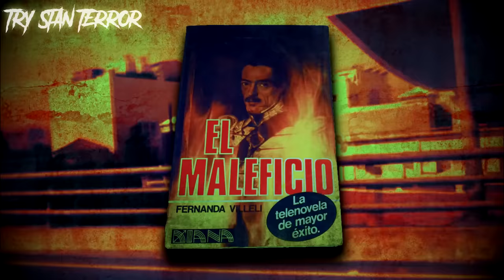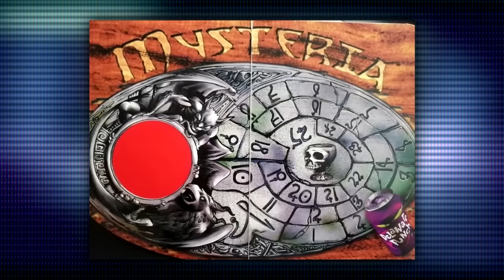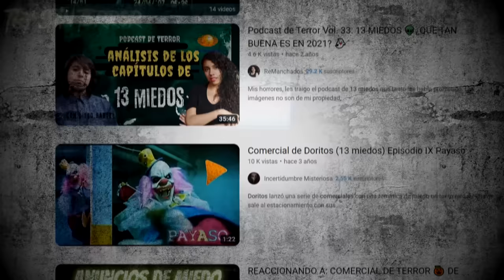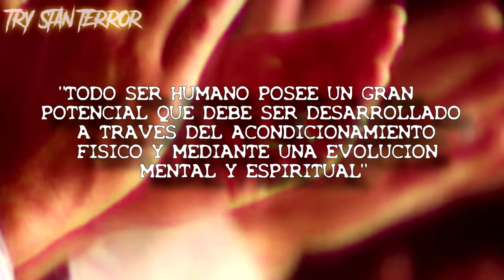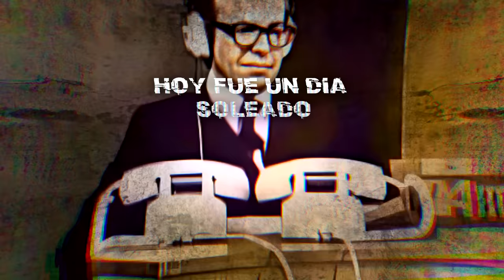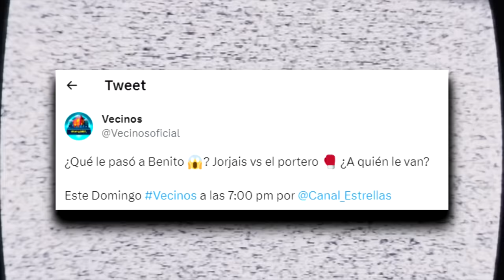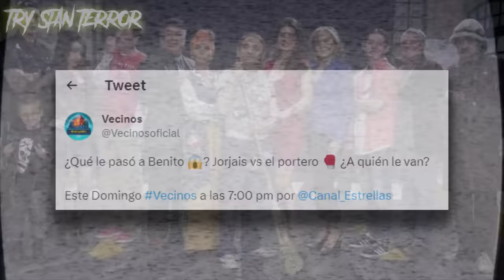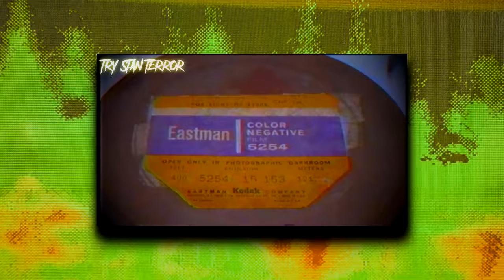LEYENDAS URBANAS DE LA TELEVISION MEXICANA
EL DIA DE HOY HA REGRESADO A LA VIDA UNO DE LOS SEGMENTOS SI NO ES QUE EL SEGMENTO MAS EXITOSO DEL CANAL, UNO DONDE ABARCABAMOS LOS MISTERIOS MAS GRANDES DE LA TELEVISION MEXICANA, HOY TENEMOS TEMAS COMO: Telenovelas malditas, capitulos perdidos del chapulin colorado, personalidades olvidadas de la TV como el Profesor Zovek, comerciales extraños como el de Cloralex, segmentos aterradores, asi como metrajes perdidos como el famoso "HOY FUE UN DIA SOLEADO" De Jacobo Zabludovsky, adentrate a conocer estas extrañas Leyendas urbanas De La Television Mexicana...